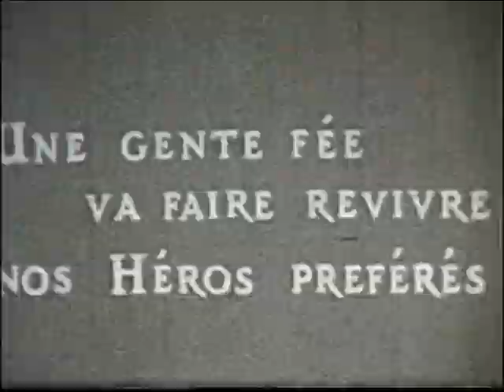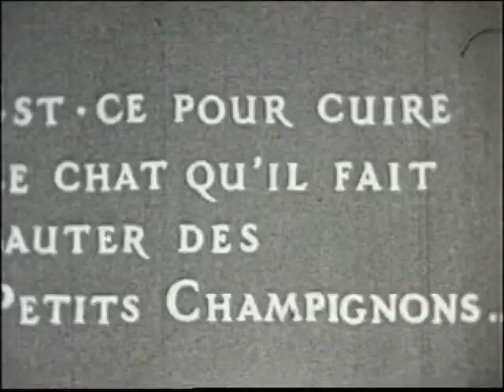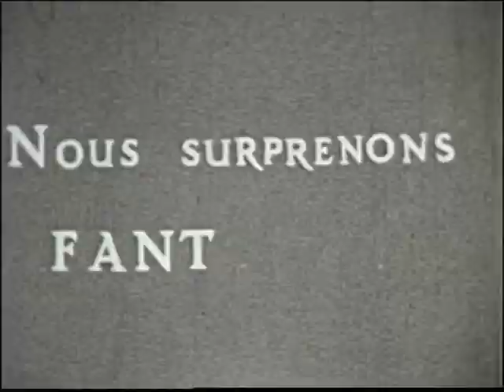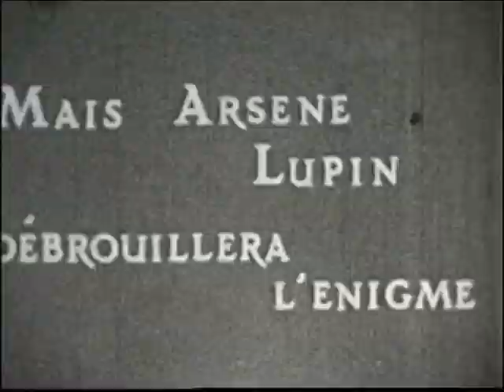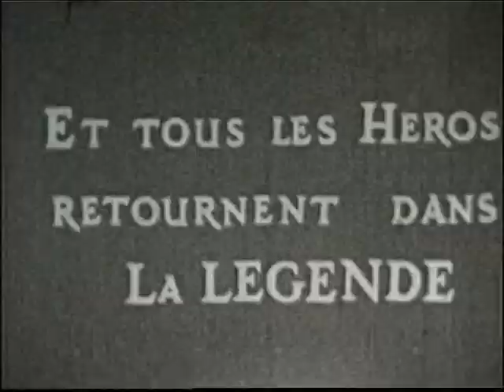GLN'S CHRISTMAS CHOICES - 9.5mm Amateur "LA NUIT MAGIQUE DE NOEL" FR 1951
An interesting vintage 9.5mm amateur film - dating back to 1951 and France!  Properly titled "La Nuit Magique  De Noel|" which as you probably already know translates to - "The Magic Night  Of Christmas".
Well filmed (indoor lighting, perfect exposure & focus , plus excellent inter-titles).  Obviously a family and friends put on a pantomime with full costumes for Christmas. I would love to know who filmed this, but as usual it turned up on a compilation spool some time ago.  Would do rather well in a UK 9.5mm competition today,  let alone 70 years ago!
More about the 9.5mm 'home movie' film gauge at:-